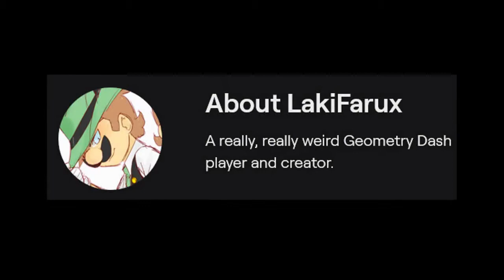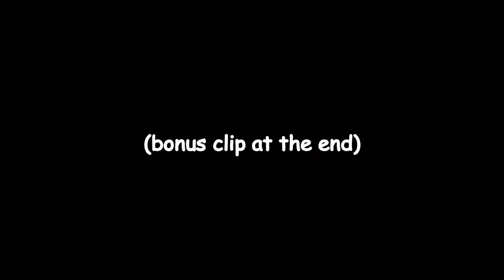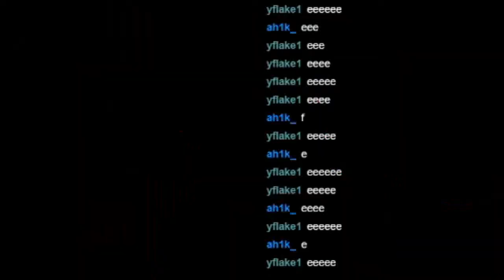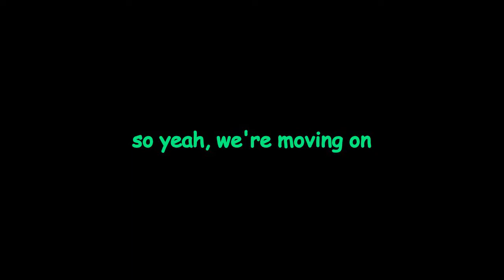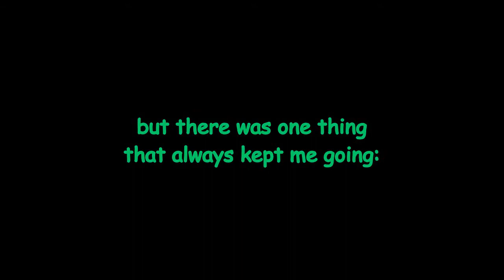MY FIRST LEGACY DEMON - Night Terrors by Hinds (Insane Demon) ~ Geometry Dash 2.11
Welp, here it is. My new hardest demon. My first legacy demon. I also broke 20000 stars and 500 demons with this completion, and I can definitely say that this was worth the shot.

Once again I just wanna thank everyone for the support so far, it may not seem like much but I value each and every person that likes what I do and values the effort I put into things. I'm glad I'm able to do what I like.

0:00 Intro
0:21 Stream #1
4:51 Stream #2
10:15 Stream #3
13:53 Stream #4
16:12 Stream #5
17:44 Completion
21:20 First Blood
22:41 Ending
23:01 Bonus Clip
23:32 Outro

My Request Server (get your level played here!)

Music!

Level Music: Realistik/NightKILLA/Rukkus - Figures
Menu Music: Getting Over It With Bennett Foddy - Soul and Mind
Practice Music: Super Paper Mario - Brobot L-Type Battle